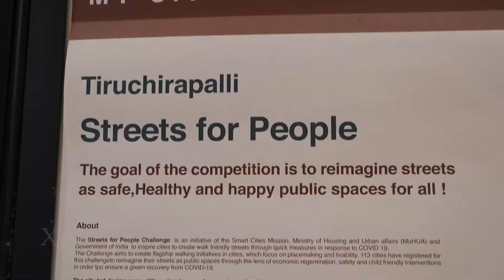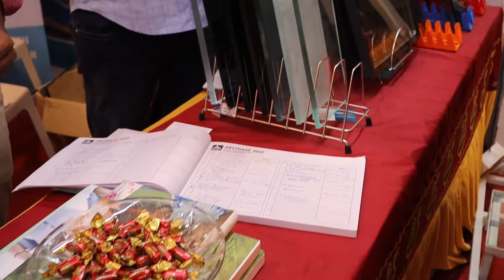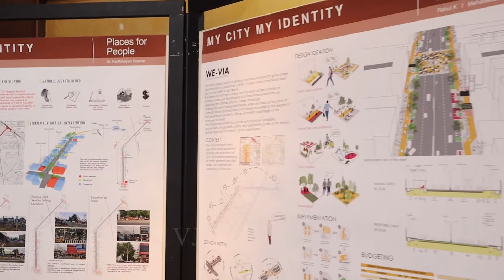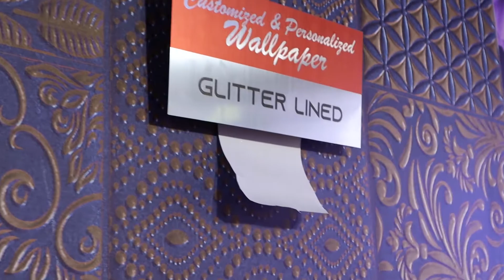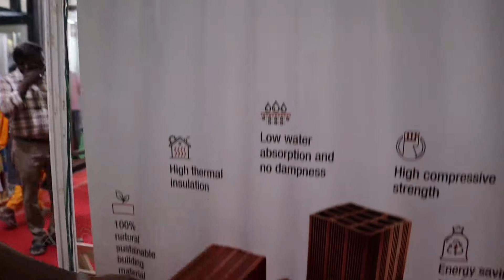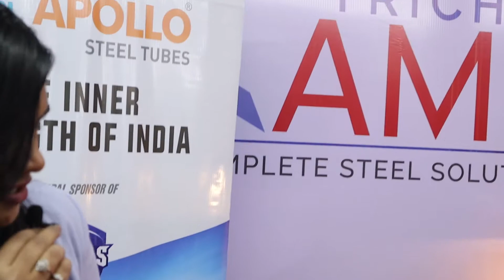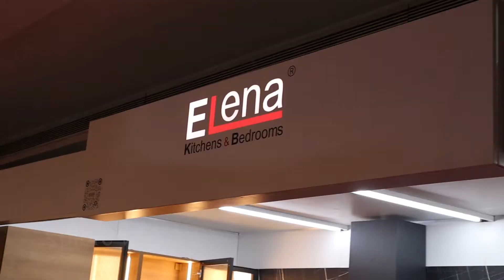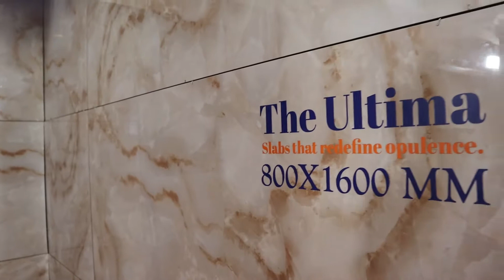Archmat 2022 Exhibition Trichy @ Kalaingar Arivalayam Civil products exhibition#xplorewithvj#trichy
This video is about Archmat 2022 exhibition in this video you see lots of civil products and other household materials for building your dream house so if you like the video share and subscribe to Xplore with vj